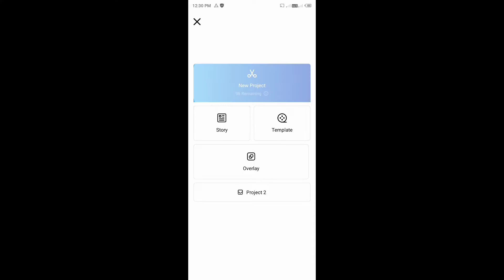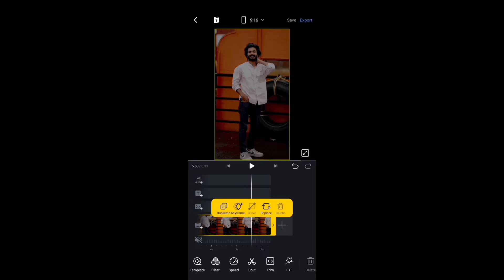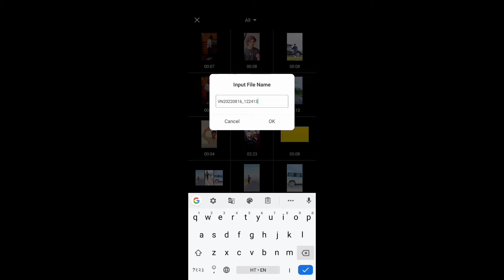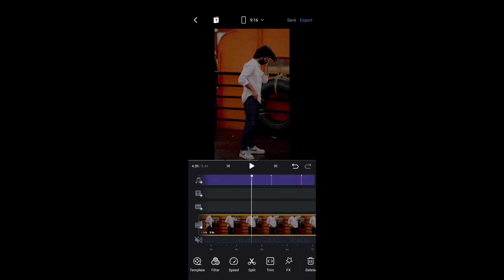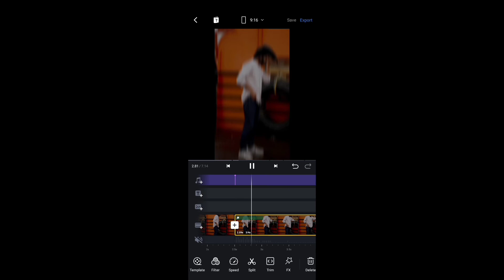Ianasher Reels Video Editing | Cause I'm Lost In The Way You Move Reels | prettyrandomxo | Ian asher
Ianasher Reels Video Editing
Cause I'm Lost In The Way You Move Reels Video Editing
Ian Asher
Cause I'm Lost In The Way You Move
Cause I'm Lost In The Way You Move Remix
Cause I'm Lost In The Way You Move Ringtone
Cause I'm Lost In The Way You Move Slowed
Cause I'm Lost In The Way You Move Song
Cause I'm Lost In The Way You Move Status
Cause I'm Lost In The Way You Move Lofi
Cause I'm Lost In The Way You Move Lyrics
Cause I'm Lost In The Way You Move Whatsapp Status
Reels Video
Reels Treanding Video Editing
Reels Video Instagarm
Reels New Treand
Reels Editing
Reels Editing Vn
Reels Video Editing In Vn
Reels Video Editing Background Music
Reels Video Editing Kis App Se Banaye